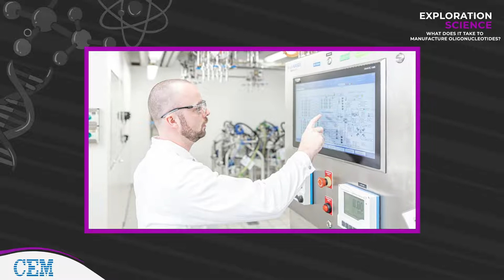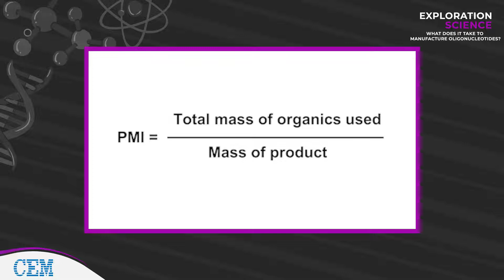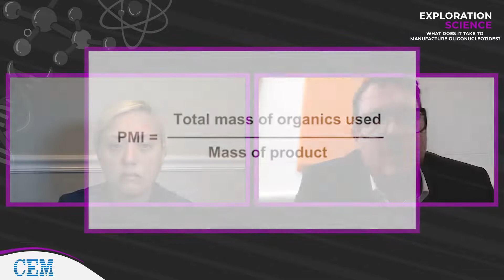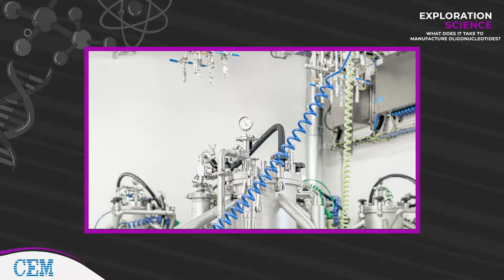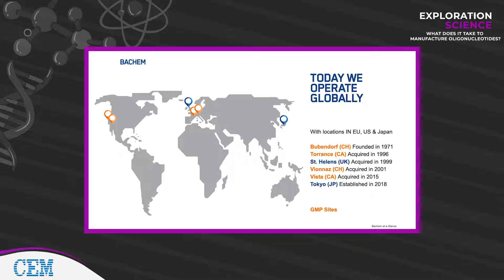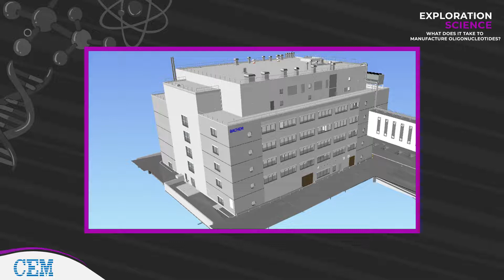What does it take to manufacture oligonucleotides? | Exploration Science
Since 2018, @Bachem has been actively developing and expanding its oligonucleotide capabilities. Dr. Daniel Samson VP, Head Oligonucleotides at Bachem discusses future and emerging priorities within industry such as capacity, scalability, cost-effectiveness, lead-time to market, sustainability and the trend towards increased complexity of oligonucleotide-based drugs.